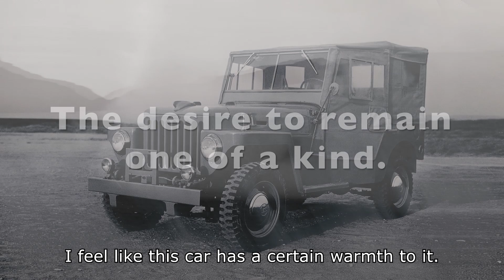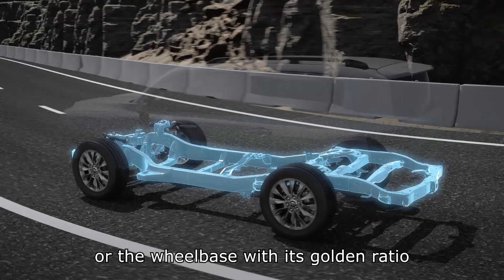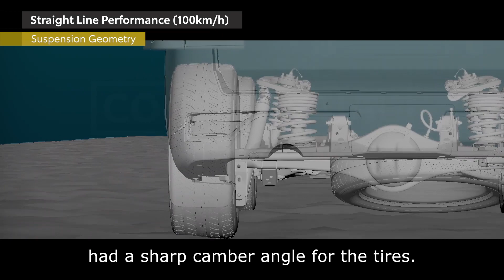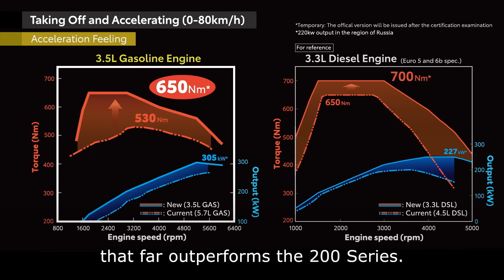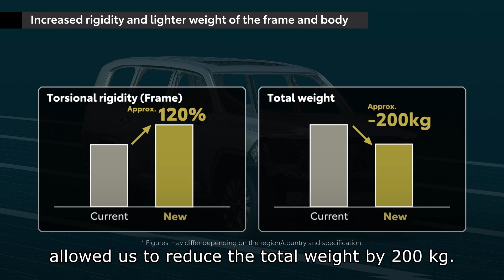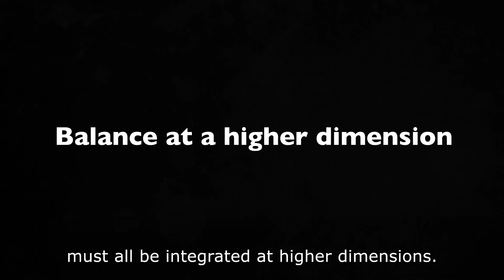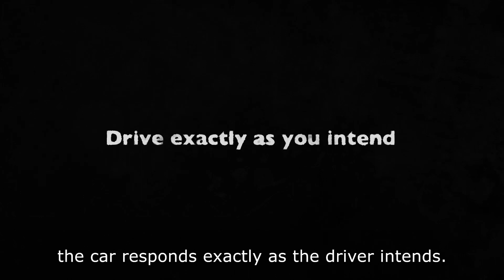[Toyota Land Cruiser] Development Story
Toyota City, Japan, June 10, 2021―Toyota unveiled the new Land Cruiser to the world (in a Middle East-centered online reveal).